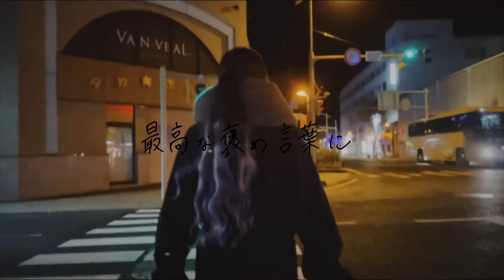ハイリー・センシティブ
ーーー
track by:ダニエルlofi#2
Music and Lyrics by:明
ーーー